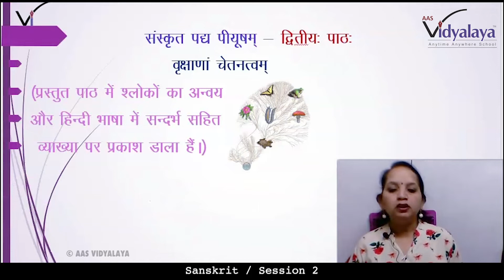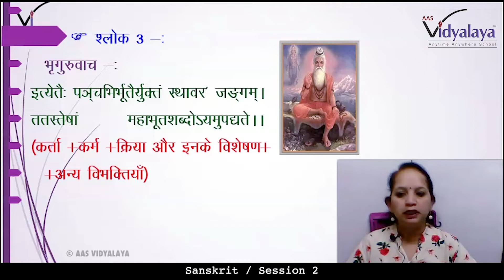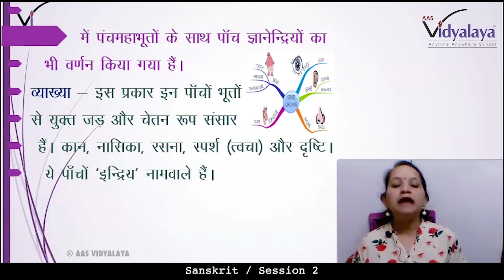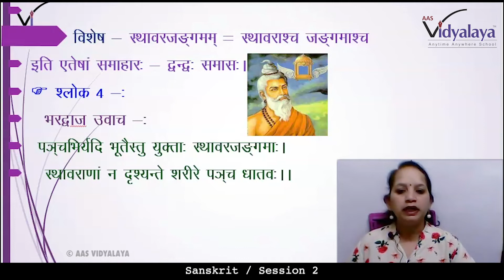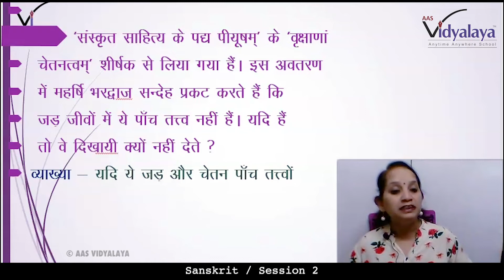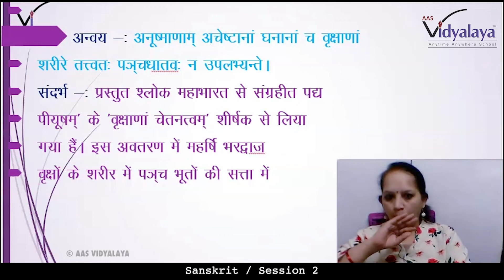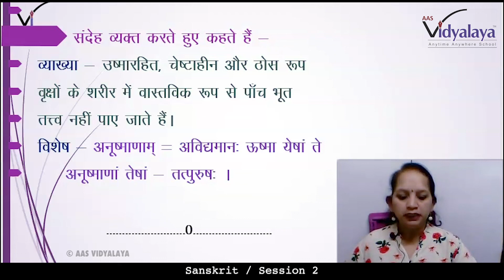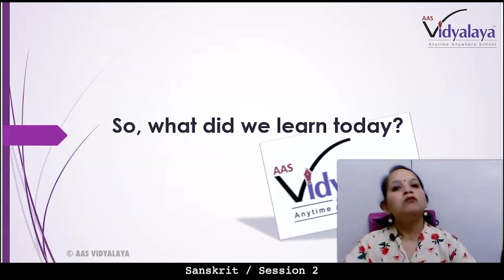UPB CLASS 10 SANSKRIT PADYA C2S2 - वृक्षाणां चेतनत्वम्